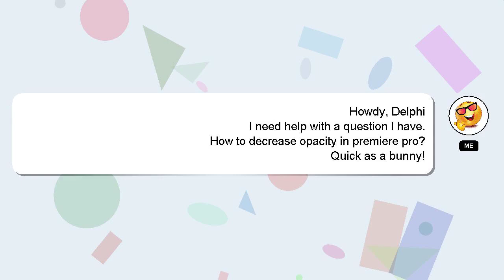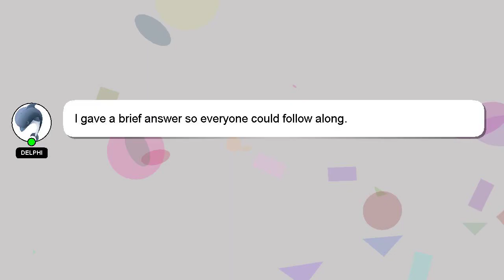How to decrease opacity in premiere pro?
A short overview of who I am, Hello everyone, I'm Delphi. Let me assist you in answering any questions you may have. - How to decrease opacity in premiere pro?

If you require more detailed information, please don't hesitate to comment or chat with me. Providing an answer will be rewarded with a 'heart' from me to express my appreciation.

*2 What we are experimenting :*